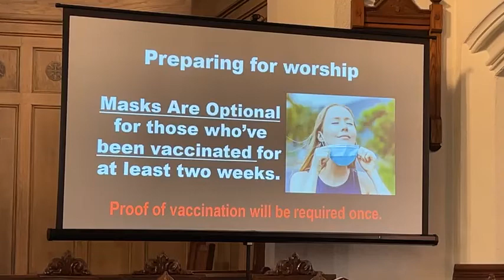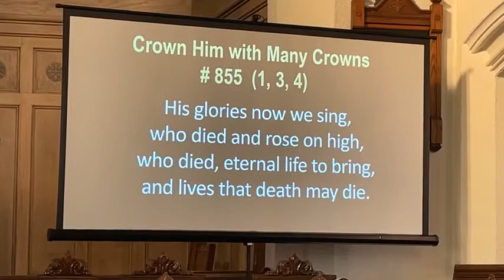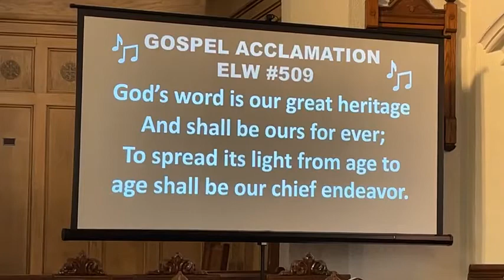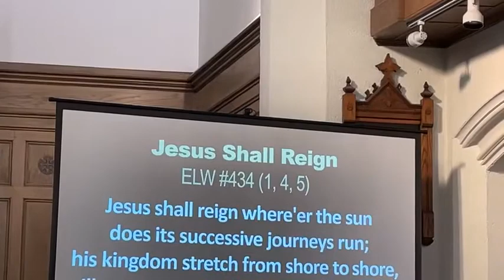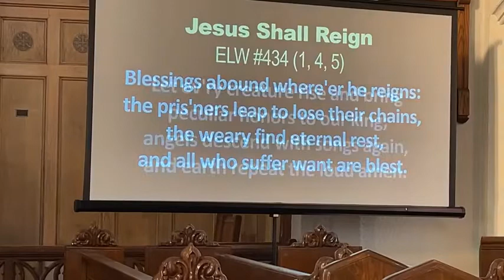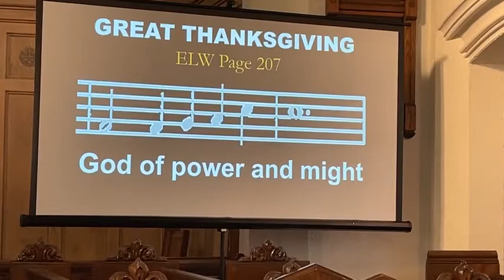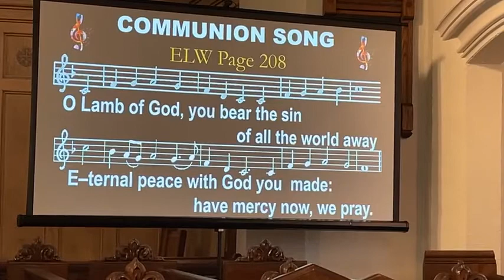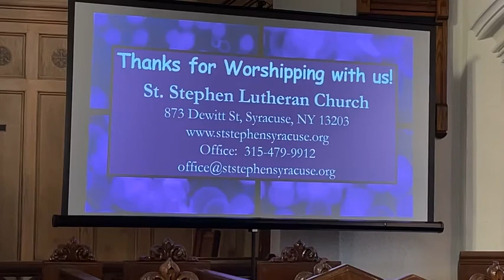Worship Nov 21 - St. Stephen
Let us worship together in person or on-line!
All are truly welcome.